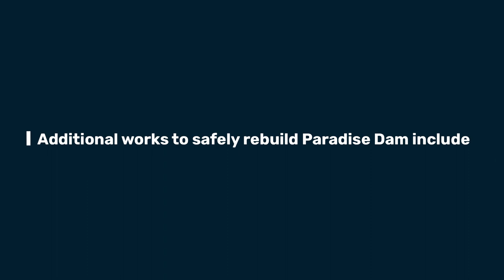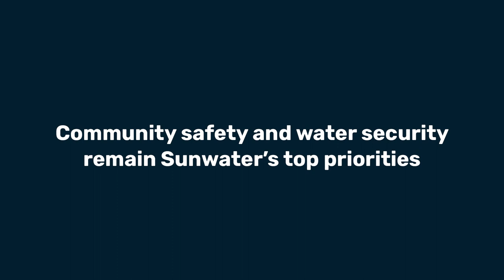Paradise Dam Improvement Project